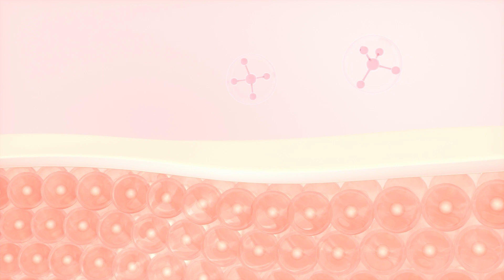¡EMORA completa su Sistema Renovador con dos nuevos productos!